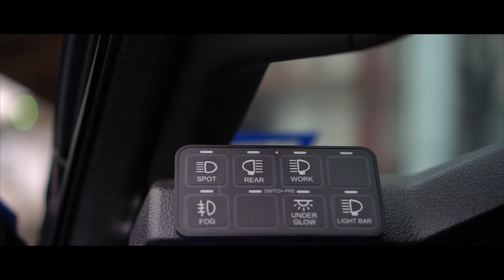Blue Collar off-road SEMA build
Blue Collar out of New Braunfels texas built this badass truck with the theme of "dirty hands, clean money." Probably one of the coolest wraps I've ever seen. Watch the vid to see the whole build.